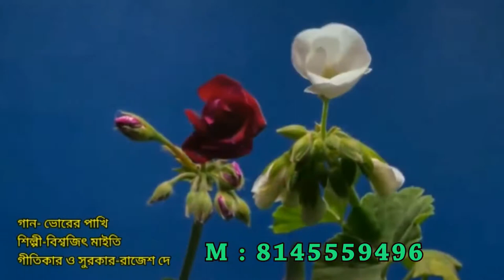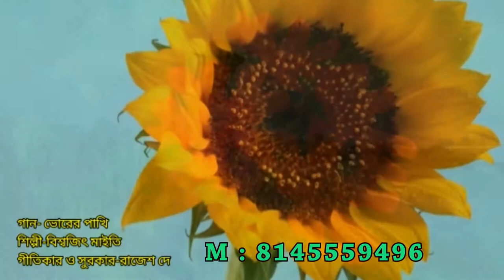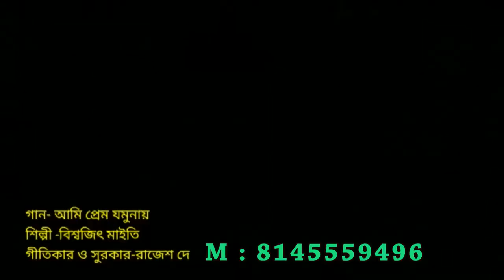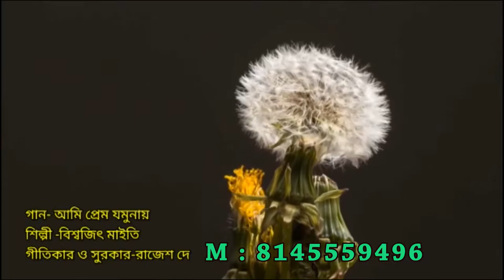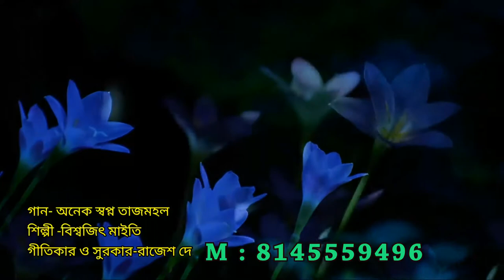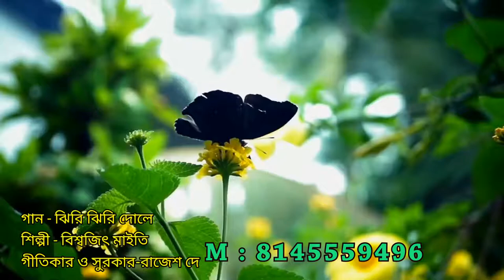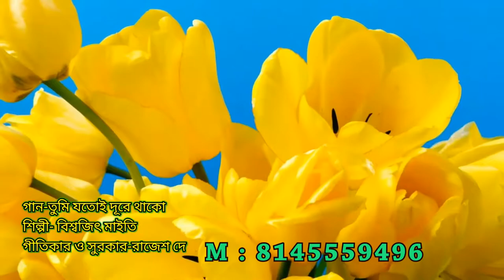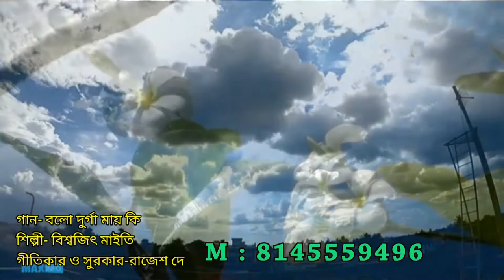biswajit maity tumi ogo album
modern bengali songs by biswajit maity